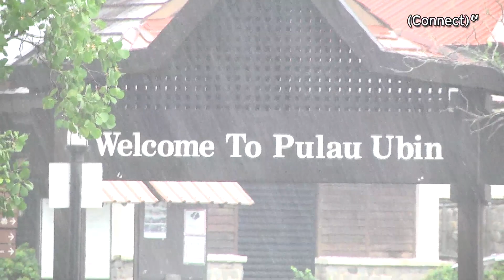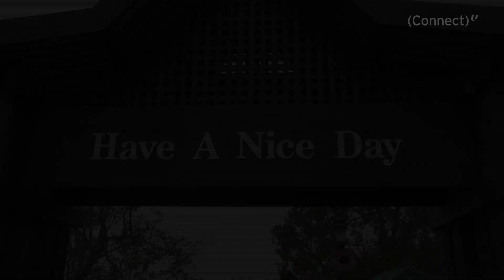(Connect)u -- Pulau Ubin tour with National Heritage Board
(Connect)u takes a tour around Pulau Ubin with National Heritage Board